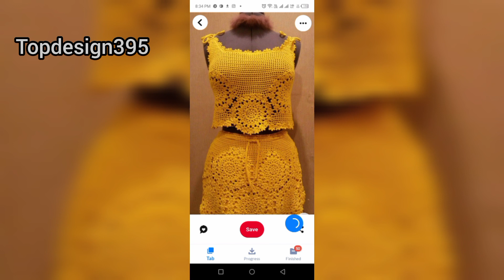Top Design 😱 | crochet top design 2024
crochet summer dress | crochet top design 2024 | crochet dress | knitting dress
These are very beautiful and colorful crochet top designs.

your searching !

crochet top,crochet trends 2024,crochet top design,crochet top design,crochet top design,
crochet top design,